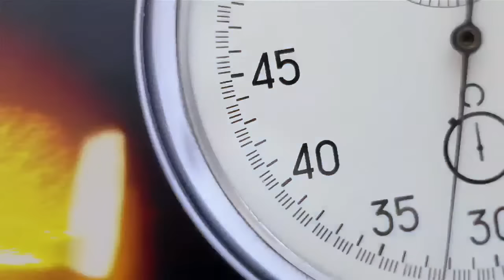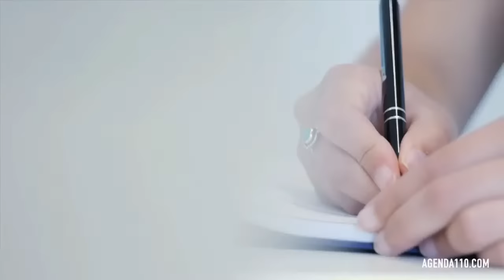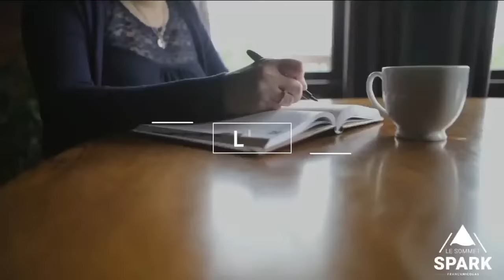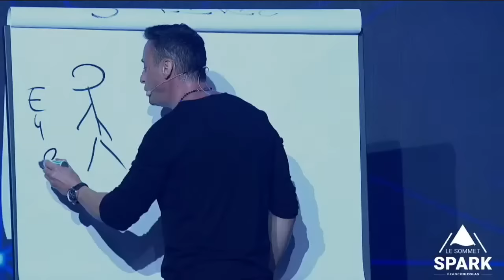Les personnes qui vous gâchent la vie - Spark le Show par Franck Nicolas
Les personnes toxiques sont des individus qui ont un comportement néfaste et destructeur pour ceux qui les entourent. Elles peuvent exercer une influence néfaste sur la société à différents niveaux.
Franck va nous dévoiler les 10 principaux profils de personnes toxiques, et quelques stratégies pour les éviter.

Rejoignez le 1er challenge mondial pour réveiller votre potentiel, avoir plus de clarté, plus de confiance en vous & être financièrement libre: (gratuit)

Découvrez l’outil stratégique indispensable pour planifier vos projets et vivre à 110%